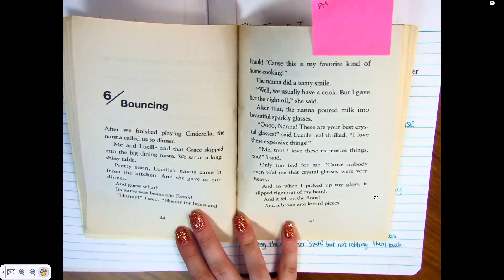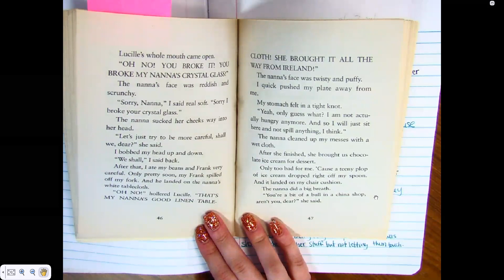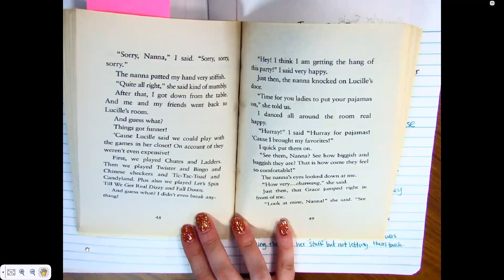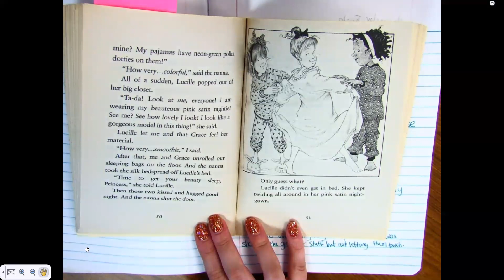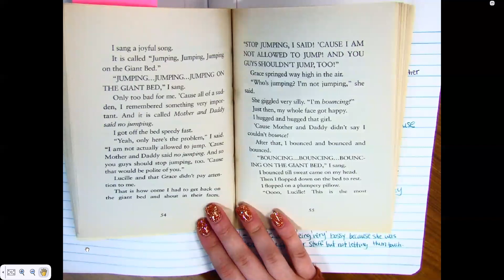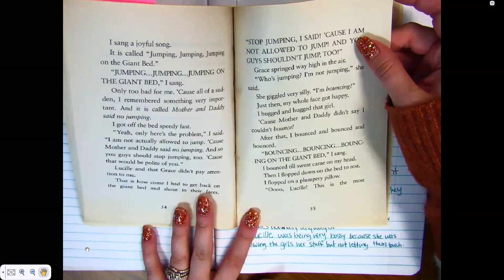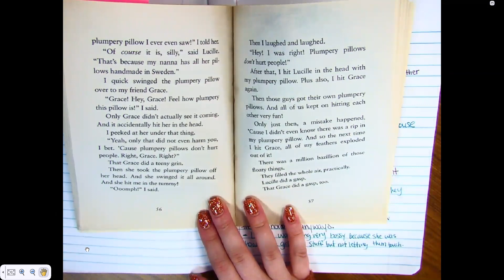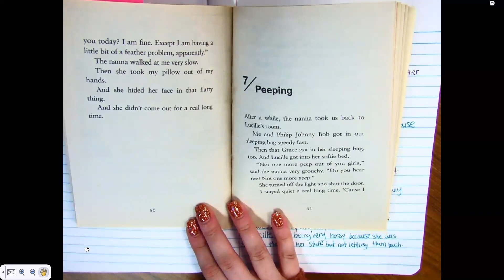Read Aloud 10.15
This is our read aloud from 10.15.